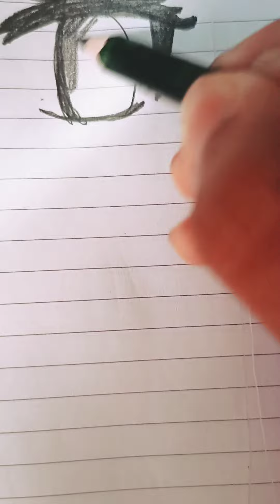how to make an eye of a anime very easy